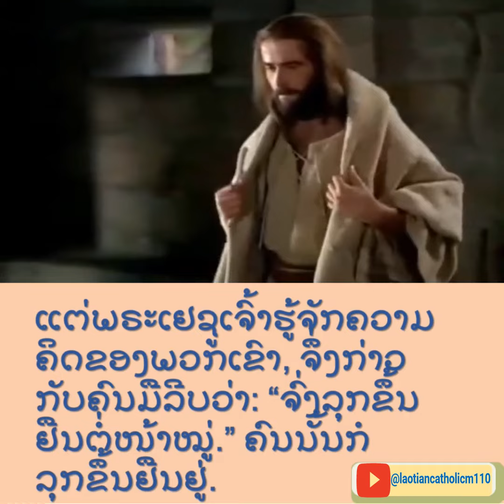ພຣະວໍຣະສານ ໂດຍນັກບຸນລູກາ 6:6-11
ວັນພຣະອີກວັນໜຶ່ງ ພຣະເຢຊູເຈົ້າສະເດັດເຂົ້າໄປໃນໂຮງທຳ ແລະສັ່ງສອນ ກໍມີຄົນມືຂວາລີບຜູ້ໜຶ່ງ ຢູ່ທີ່ນັ້ນ ພວກອາຈານພຣະຄຳພີ ແລະຟາຣີເຊວ ພາກັນຈອບເບິ່ງວ່າ ພຣະອົງຈະປົວຄົນນັ້ນ ໃນວັນພຣະຫລືບໍ່ ເພື່ອຫາທາງຈັບຜິດພຣະອົງ. ແຕ່ພຣະເຢຊູເຈົ້າ ຮູ້ຈັກຄວາມຄິດຂອງພວກເຂົາ, ຈຶ່ງກ່າວກັບຄົນມືລີບວ່າ: “ຈົ່ງລຸກຂຶ້ນຢືນຕໍ່ໜ້າໝູ່.” ຄົນນັ້ນກໍລຸກຂຶ້ນຢືນຢູ່. ແລ້ວພຣະອົງກ່າວກັບພວກນັ້ນວ່າ: “ເຮົາຂໍຖາມພວກເຈົ້າແດ່: ໃນວັນພຣະ ມີອະນຸຍາດໃຫ້ທຳຄວາມດີ ຫລືຄວາມຊົ່ວ, ໃຫ້ຊ່ອຍຊີວິດ ຫລືທຳລາຍເສຍ ອັນໃດດີກວ່າ?” ແລ້ວຊົງເຫລືອດສາຍຕາໄປຫາພວກເຫລົ່ານັ້ນ ພ້ອມທັງກ່າວກັບຄົນມືລີບວ່າ: “ຢຽດມືອອກ”. ຄົນນັ້ນກໍທຳຕາມ ແລະມືກໍດີເປັນປົກກະຕິ. ພວກນັ້ນໂມໂຫສຸດຂີດ ແລະປຶກສາກັນວ່າ ຈະທຳຢ່າງໃດໃສ່ພຣະອົງ.